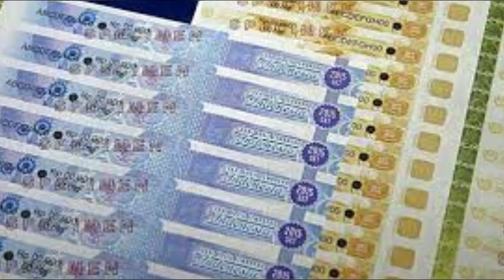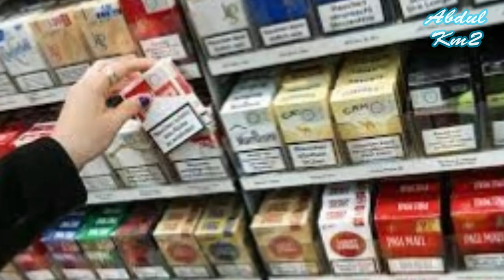Cukai tembakau atau pajak rokok yang sangat tinggi di negara ini!